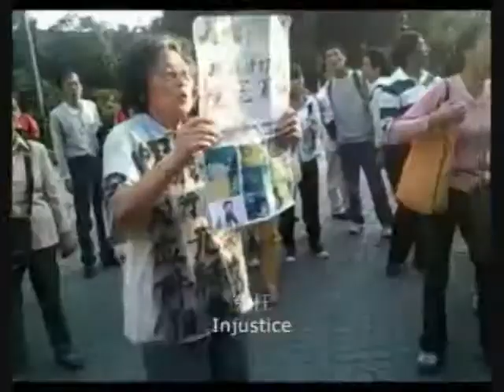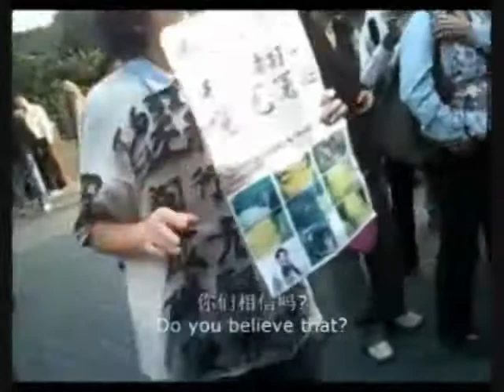上海访民段春芳出狱 四年内五家人死亡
2009年因上访被上海法院以"妨碍公务罪"判刑一年半的段春芳，星期天刑满出狱，逾百访民等候她归来，却被当局带走。段春芳因在狱中因得不到治疗，体重激降，近视眼曾增至一千度，而她家在四年内先后五人被气死，甚至打死。自由亚洲电台特约记者乔龙报道。订阅自由亚洲电台YouTube频道

听众谈话

听众谈话